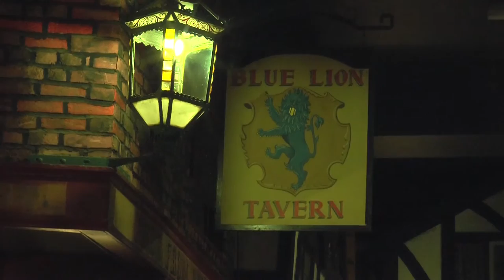The Victorian Age at The Salford Art Gallery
Carlie Foster Reports.